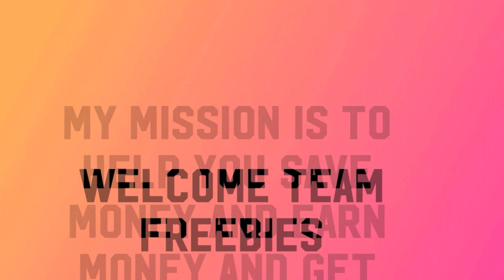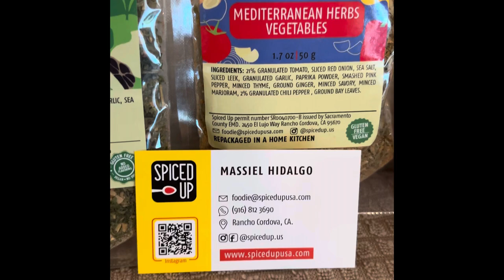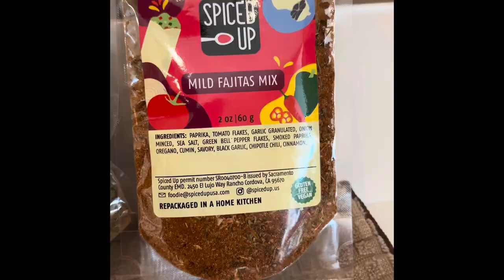freeevents and Local Art and Music & Explore, & Empower Small Businesses Second Saturday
Follow these amazing local businesses

Spices purchased from SPICED UP
MASSIEL HIDAlGO

Body Butter purchased Bee’s Sweet Haven
Adriana McGowan

Cakes By Jeff the chef  purchased Oreo cheesecake

THE TEETOTALIST purchased Lavender and Gin nonalcoholic cocktail